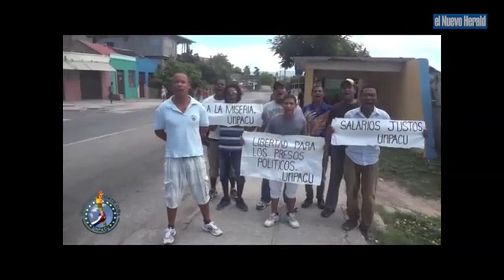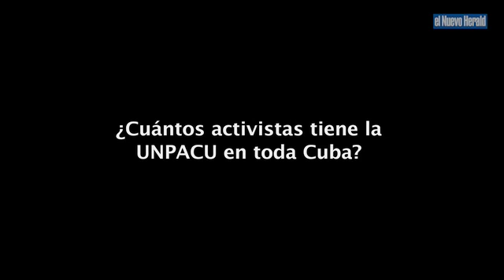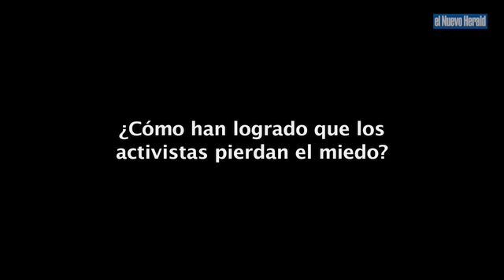José Daniel Ferrer, el hombre detrás de la UNPACU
José Daniel Ferrer habla sobre sus inicios como opositor y la organización que lidera en Cuba, la Unión Patriótica de Cuba.
(Video por Pedro Portal / el Nuevo Herald).